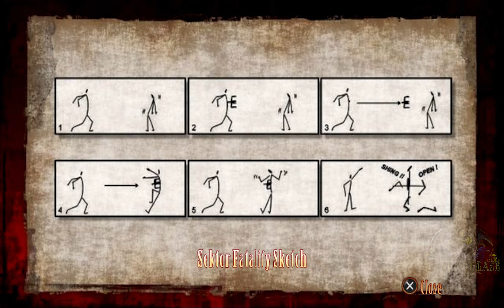MORTAL KOMBAT 9 (VITA) ''COMPLETE KRYPT'' 4K/60FPS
Complete Walkthrough/showcase of The krypt in Mortal Kombat 9 ''Vita''
Played and Recorded by: Alberto Blaze